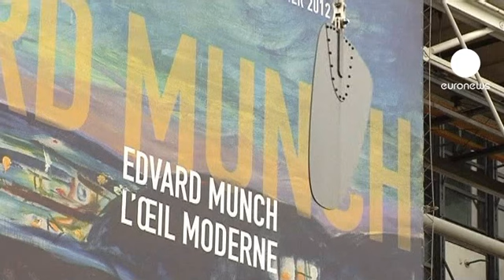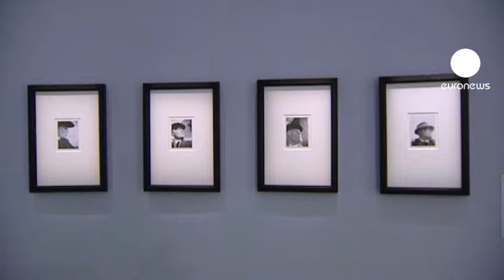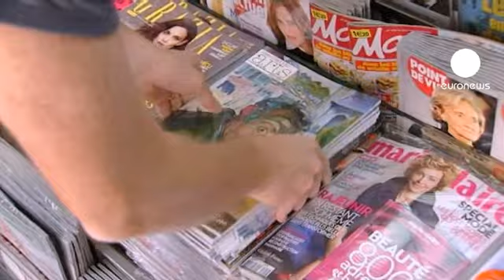euronews le mag - Voir Edvard Munch d'un autre oeil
A Paris le Centre Pompidou présente une exposition sur la modernité du peintre norvégien, mettant l'accent sur sa production au XXè siècle et son utilisation de la photographie.

Le musée appuie sa démonstration de quelque 140 oeuvres de l'artiste, dont près de 60 peintures, 50 photographies, des réalisations sur papier, des petits films étonnants et une des rares sculptures de l'artiste.